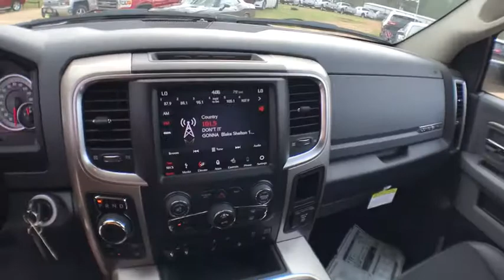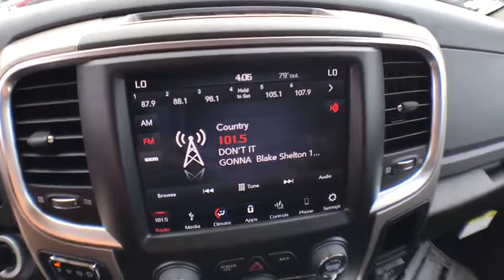2018 Ram 1500 Kilgore, Henderson, Carthage, Longview, Tyler, TX 141082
2018 Ram 1500
2018 Ram 1500 Lone Star Silver 4x4 Crew Cab 5'7  - Stock#: 141082 - VIN#: 1C6RR7LT6JS141082

Patterson CDJR
1161 US Highway 259 N

Heated Seats, 4x4, Back-Up Camera, Running Boards, HEATED SEATS & WHEEL GROUP. Lone Star Silver trim, Bright White Clearcoat exterior. SEE MORE! KEY FEATURES INCLUDE: 4x4, Back-Up Camera, Running Boards, Trailer Hitch, Aluminum Wheels Privacy Glass, Keyless Entry, Child Safety Locks, Electronic Stability Control, Brake Assist. OPTION PACKAGES: QUICK ORDER PACKAGE 26N LONE STAR SILVER Engine: 5.7L V8 HEMI MDS VVT, Transmission: 8-Speed Automatic (8HP70), Power Lumbar Adjust, Steering Wheel Mounted Audio Controls, Folding Flat Load Floor Storage, Sun Visors w/Illuminated Vanity Mirrors, Bucket Seats, Chrome Belt Moldings, High Back Seats, Glove Box Lamp, Full Size Temporary Use Spare Tire, Lone Star Silver Edition Front Badge, Underhood Lamp, Lone Star Silver Edition, Lone Star Badge, Leather Wrapped Steering Wheel, Power 10-Way Driver Seat, LED Bed Lighting, Full Length Upgraded Floor Console, Overhead Console w/Garage Dr Opener, Universal Garage Door Opener, Dual Rear Exhaust w/Bright Tips, 115V Auxiliary Power Outlet, USB Host Flip, Google Android Auto, 1-YR SiriusXM Guardian Trial, HD Radio, Media Hub (2 USB, AUX), 8.4, ENGINE: 5.7L V8 HEMI MDS VVT Electronically Controlled Throttle, Hemi Badge, Next Generation Engine Controller, GVWR: 6,900 lbs, Heavy Duty Engine Cooling, Heavy Duty Transmission Oil Cooler, Engine Oil Heat Exchanger, HEATED SEATS & WHEEL GROUP Heated Steering Wheel, Heated Front Seats, Humidity Sensor, TRANSMISSION: 8-SPEED AUTOMATIC (8HP70) 17 Aluminum Spare Wheel, ANTI-SPIN DIFFERENTIAL REAR AXLE. Please confirm the accuracy of the included equipment by calling us prior to purchase.